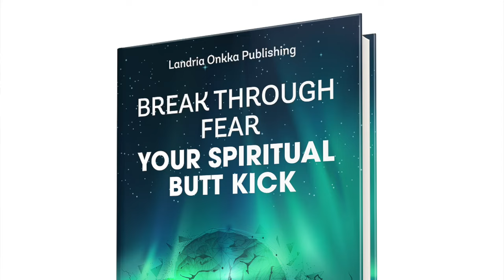Something BIG is Happening - Electronics, Internet and Schumann Resonance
A HUGE shift is causing strange electronics, internet and Schumann Resonance happenings. There are more surprises to come. Find out what it means for our next two years and beyond. predictions schumann #2024
My Book "Break Through Fear"